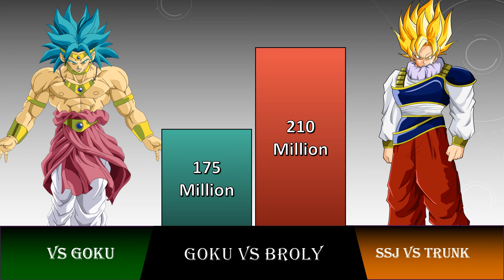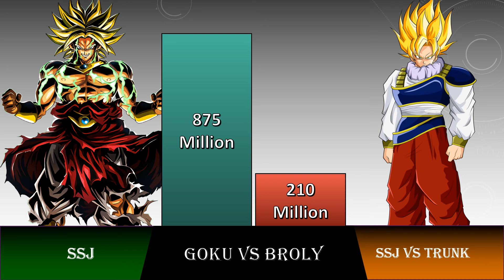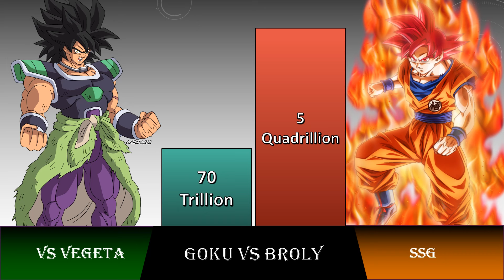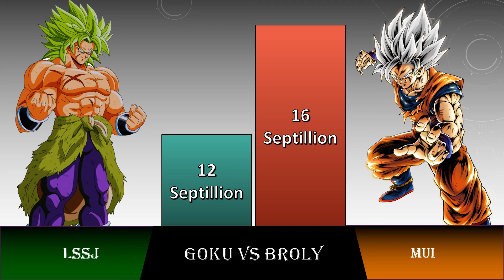Goku VS Broly POWER LEVELS Over The Years All Forms (DB/DBZ/DBGT/DBS/SDBH/Anime War)